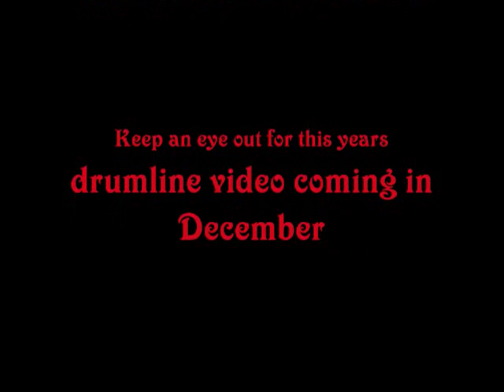UA Drumline 07 Photo Video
Just great moments with the UA drumline from last year. Hope you like it.